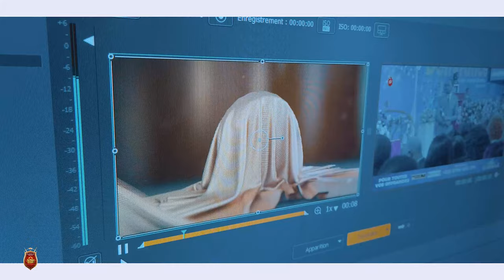🟥𝐕𝐢𝐞𝐧𝐬 𝐞𝐱𝐩𝐞́𝐫𝐢𝐦𝐞𝐧𝐭𝐞 𝐝𝐞 𝐠𝐫𝐚𝐧𝐝𝐞𝘀 𝐯𝐢𝐜𝐭𝐨𝐢𝐫𝐞𝘀 𝐞𝐧 𝐜𝐞𝐭𝐭𝐞 𝐚𝐧𝐧𝐞́𝐞 𝟐𝟎𝟐𝟑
𝐁𝐢𝐞𝐧𝐯𝐞𝐧𝐮𝐞 𝐚𝐮 𝐬𝐢𝐞̀𝐠𝐞 𝐝𝐞 𝐥’𝐞́𝐠𝐥𝐢𝐬𝐞 𝐀𝐦𝐛𝐚𝐬𝐬𝐚𝐝𝐞 𝐝𝐞𝐬 𝐌𝐢𝐫𝐚𝐜𝐥𝐞𝐬 𝐬𝐢𝐭𝐮𝐞́𝐞 𝐞𝐧 𝐀𝐛𝐢𝐝𝐣𝐚𝐧 𝐂𝐨𝐜𝐨𝐝𝐲 𝐈𝐈 𝐩𝐥𝐚𝐭𝐞𝐚𝐮𝐱 𝐂𝐚𝐫𝐫𝐞𝐟𝐨𝐮𝐫 𝐃𝐮𝐧𝐜𝐚𝐧, 𝐫𝐨𝐮𝐭𝐞 𝐝𝐮 𝐙𝐨𝐨, 𝟏𝟎𝟎 𝐦𝐞̀𝐭𝐫𝐞𝐬 𝐚𝐩𝐫𝐞̀𝐬 𝐥𝐚 𝐂𝐄𝐈.
Nous t’invitons à prendre part aux différents cultes afin d’expérimenter 𝐥𝐚 𝐠𝐫𝐚𝐧𝐝𝐞 𝐯𝐢𝐜𝐭𝐨𝐢𝐫𝐞 en Jésus-Christ, tous les mercredis et vendredis, de ⏰17h00 à 21h00 GMT - Cultes de Délivrance et d’Action Prophétique.
Ainsi que tous les dimanches aux deux Cultes de Toutes les Possibilités, respectivement de ⏰7h00 à 10h00 et de ⏰11h00 à 14h00 GMT.
👉2023 c'est l'année de ta grande victoire et c'est avec le Dieu des Miracles !